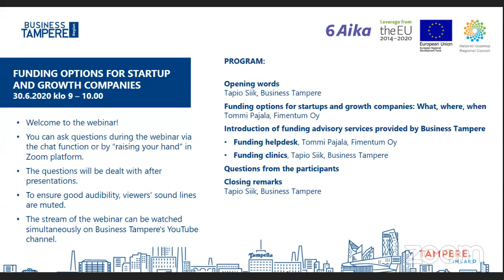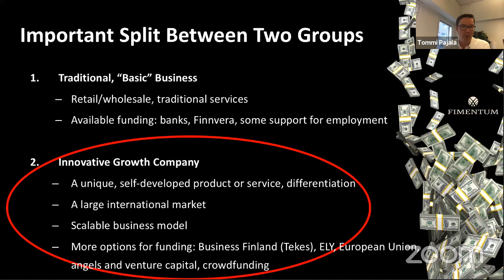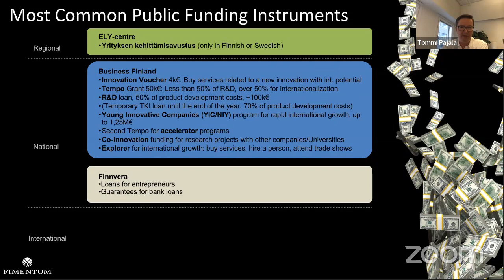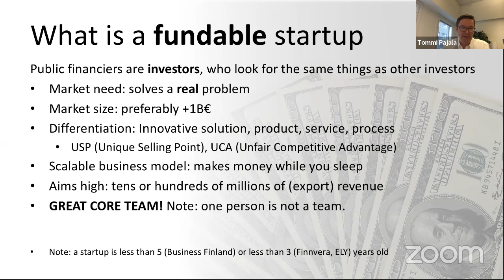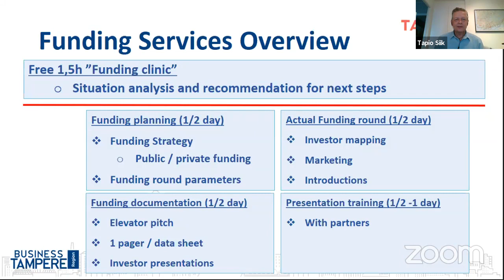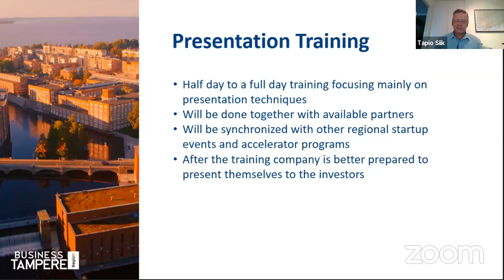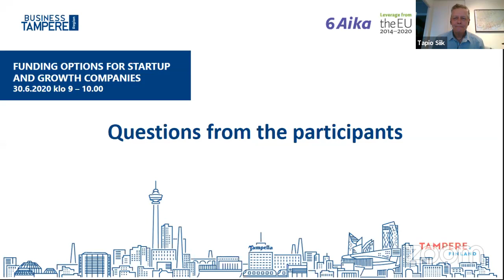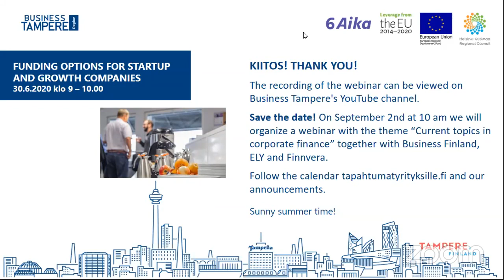Funding options for startup and growth companies webinar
The webinar provides a brief overview of the most common forms of risk and public funding for startups and growth companies. Besides, Business Tampere presents its financial advisory services for startups and growth companies. The services are free-of-charge, aimed at the local Tampere Region companies.

Program:
Opening words
Tapio Siik, Business Tampere
Funding options for startups and growth companies: What, where, when (by Tommi Pajala, Fimentum Oy)
Private risk funding: angel investments, VC investments
Public funding: Business Finland, ELY, Finnvera,
Introduction of funding advisory services provided by Business Tampere
Funding helpdesk, Tommi Pajala, Fimentum Oy
Funding clinics, Tapio Siik, Business Tampere
Questions from the participants
Closing remarks, Tapio Siik, Business Tampere